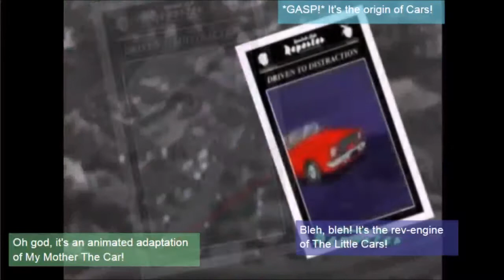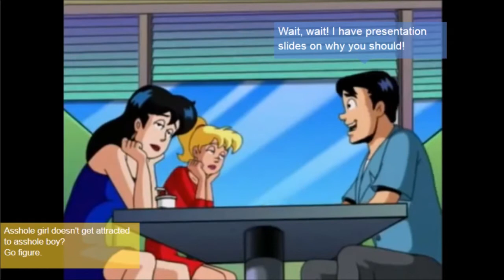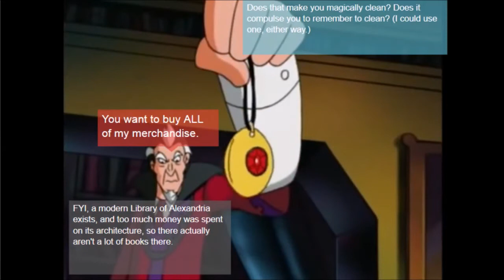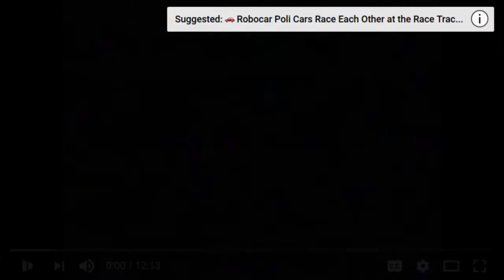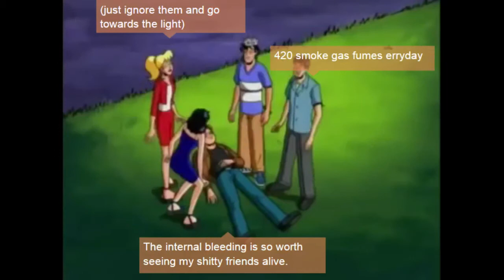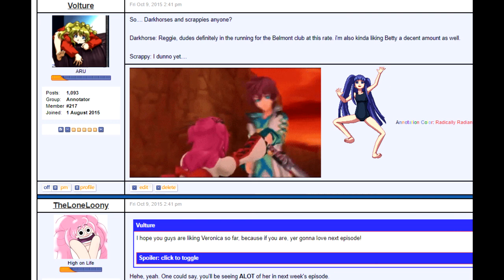Archie's Annotated Mysteries! Episode 2 - Driven To Distraction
A redhead and a red car walk into a bar..

Actually, they crashed into it.

No one survived.